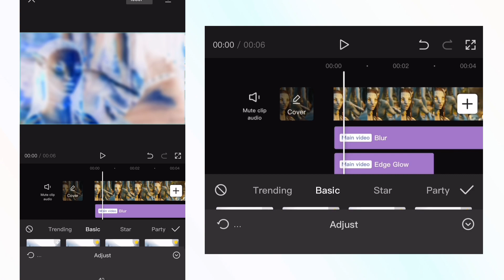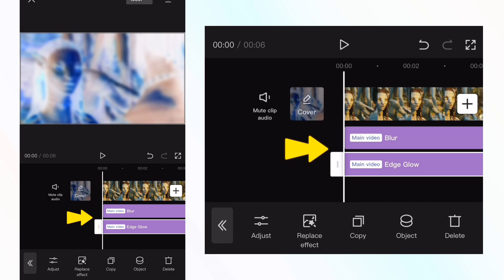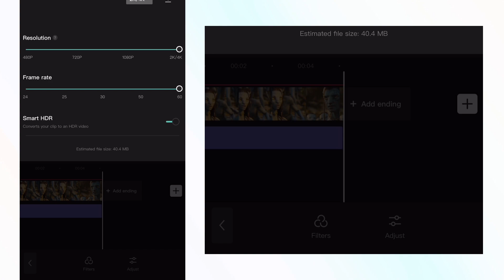How to Convert /Enhance Low Quality Video to 4K on Mobile | CapCut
How to Enhance a normal video with low quality to Hight Quality 4k With Android or IOS Devices.
Also With this trick you can have 4k Anime Effect completly Free with your mobile device With CapCut Video Editor

- how to enhance normal video like anime in android or iPhone.
- How to convert a video to 4k
- How to make low quality video to 4k